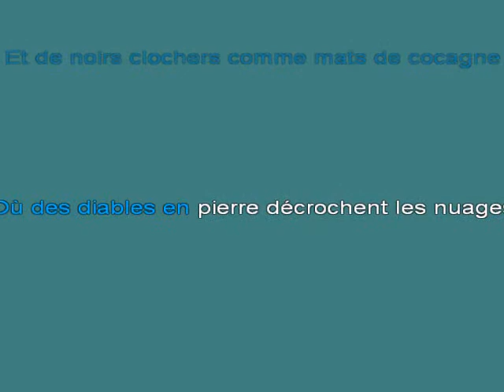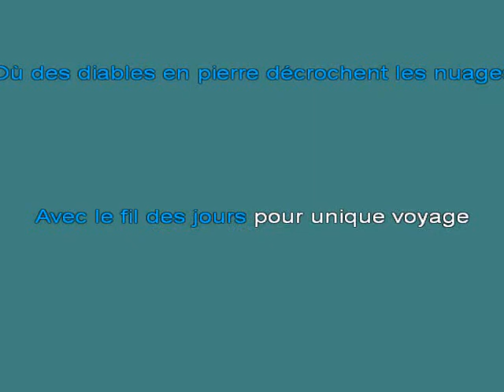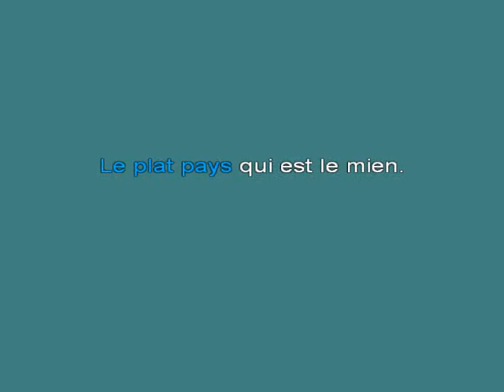Le Plat Pays [karaoke]